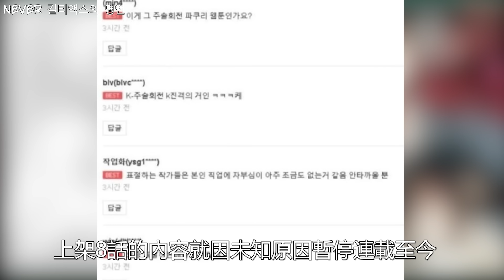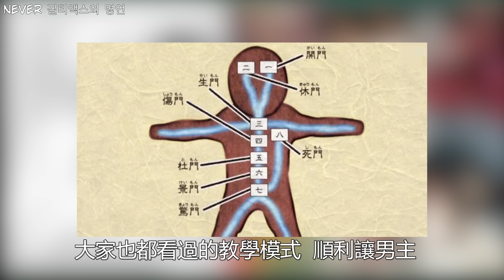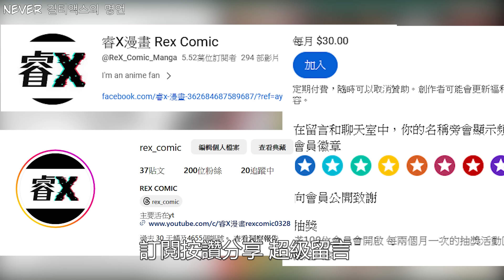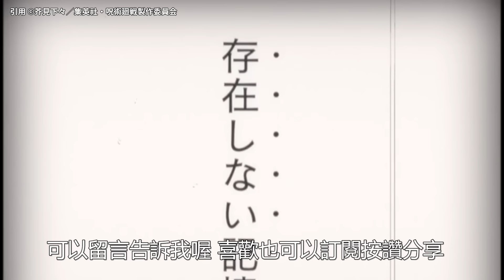抄襲咒術迴戰 進擊的巨人 鏈鋸人的超級縫合糞作【罪惡之斧】 也太大便了吧【睿X漫畫】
原來咒術迴戰 進擊的巨人 鏈鋸人都是來自韓國啊 因為高句麗古墳的壁畫“手搏圖”曾紀載過咒術迴戰 進擊的巨人 鏈鋸人 所以 日本給我跟韓國道歉!